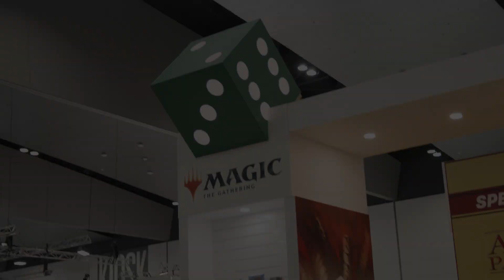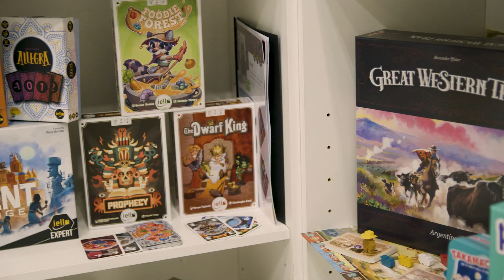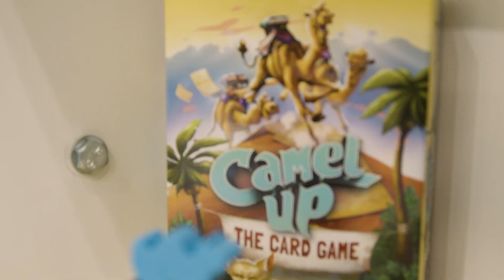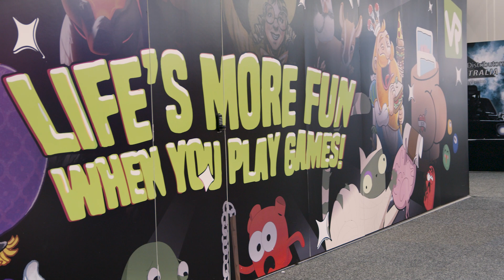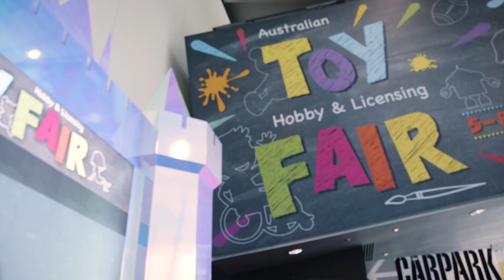Australian Hobby & Licensing Toy Fair 2023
Liam checks out the Australian Hobby & Licensing Toy Fair held in Melbourne. He talks to Britta from VR Distribution about why trade fairs are important to the release of board games.